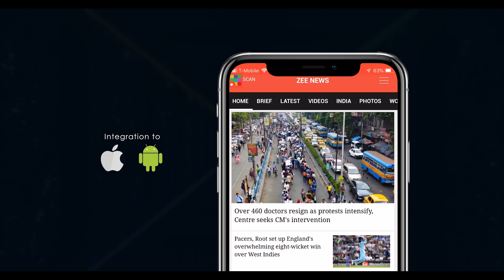Call to Action con SODYO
Imagina un mundo donde puedes interactuar con TODO LO QUE VES. Con SODYO, Si puedes verlo, puedes escanearlo.
Sodyo es la próxima generación de tecnología interactiva que le permite al usuario escanear fácilmente un ícono SODYO y conectarse instantáneamente
con cualquier contenido Online.
¡De Offline a Online en segundos!
¿Más info?